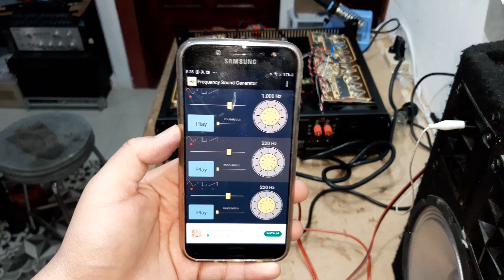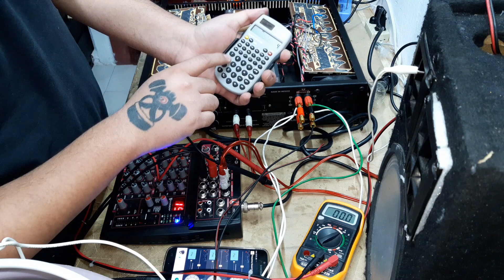La importancia de los capacitores para evitar caida de tension y como hacer la prueba de carga